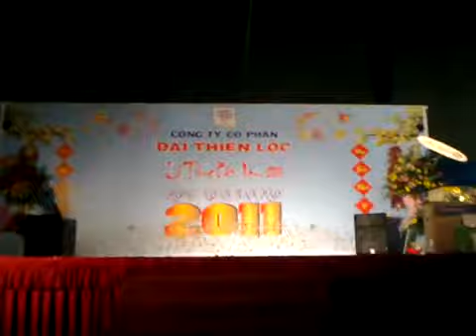Nhay Hien Dai - PLANE _ X-Storm Dance Crew ( November )